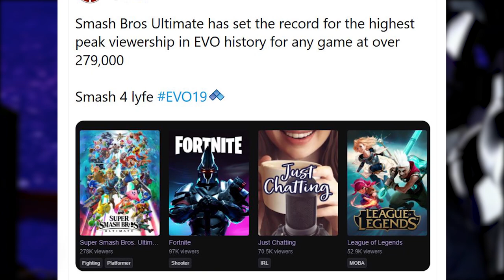Evo 2019: Il NUOVO RECORD di Super Smash Bros. Ultimate + live stream con gli iscritti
L'Evo 2019, il torneo di eSports più importante al mondo, si è appena concluso. Super Smash Bros. Ultimate è stato il protagonista incostrato dell'evento, raggiungendo un numero di spettatori connessi durante le grand finals mai toccato prima. Parliamo di questo nuovo record del picchiaduro di Masahiro Sakurai disponibile su Switch!